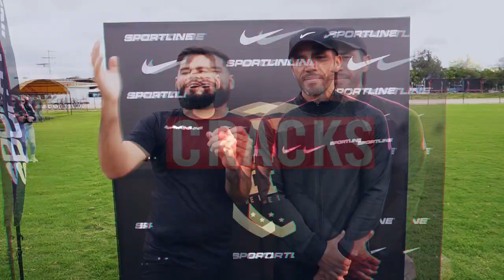¡el ÚNICO TÍTULO que tiene COLOMBIA ! | PREGÚNTALE AL CRACK con FABIÁN VARGAS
Cracks en este PREGÚNTALE AL CRACK pudimos hablar con Fabián Vargas y nos contó algunos de sus sueños, habló  de los secretos para ser profesional, anécdotas curiosas y mucho más.

Pueden darle las gracias por pasar por nuestro canal en su cuenta de Instagram